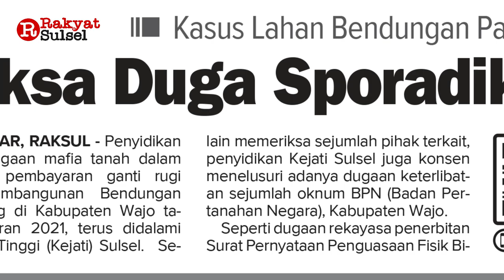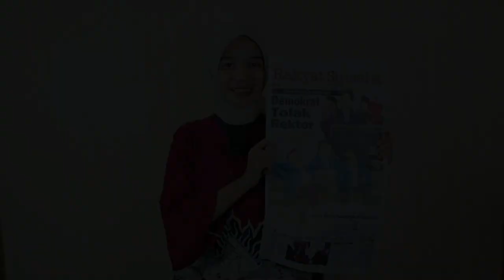Demokrat Tolak Rektor | Headline News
Headline News Rakyat Sulsel Jumat 28 Juli 2023
1. Demokrat Tolak Rektor
2. Jaksa Duga Sporadik Direkayasa
3. Pemerintah Siapkan Anggaran Rp 8 Triliun